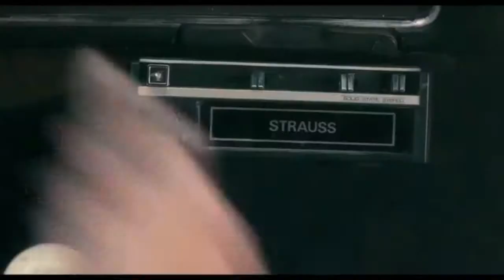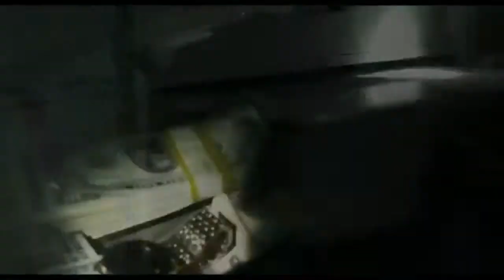FINDING STEVE MCQUEEN Official Trailer Travis Fimmel, Forest Whitaker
Finding Steve McQueen Official Trailer
Starring  Travis Fimmel, Rachael Taylor, William Fichtner, Forest Whitaker